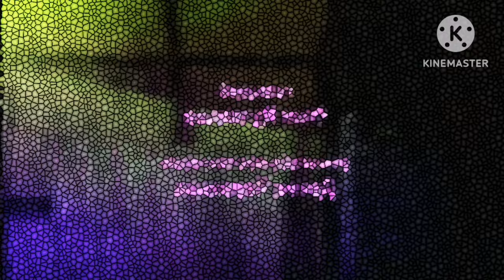Маша и Медведь Первая встреча Создатели in Pixitracker Major 27